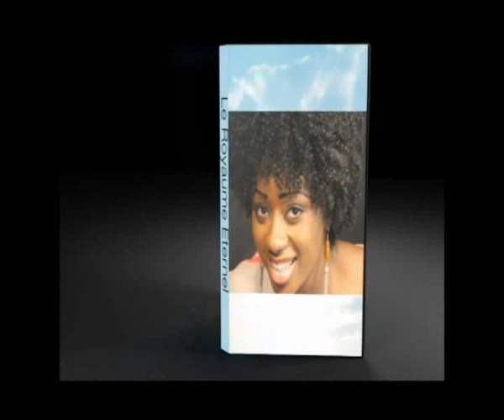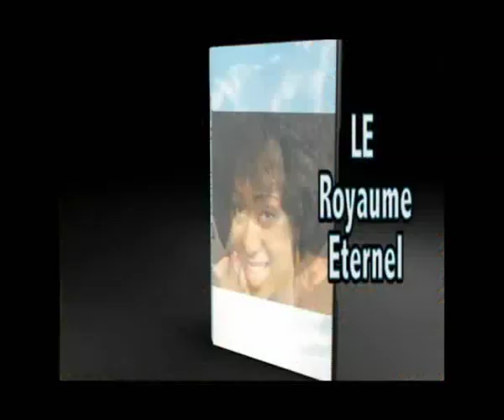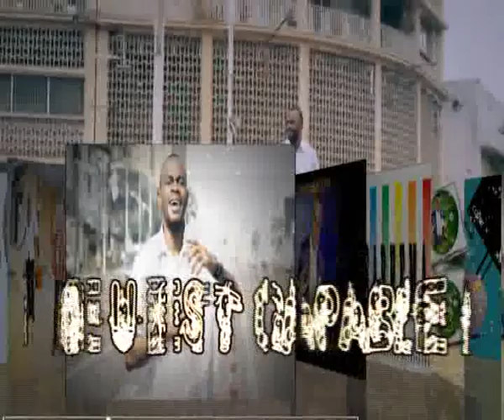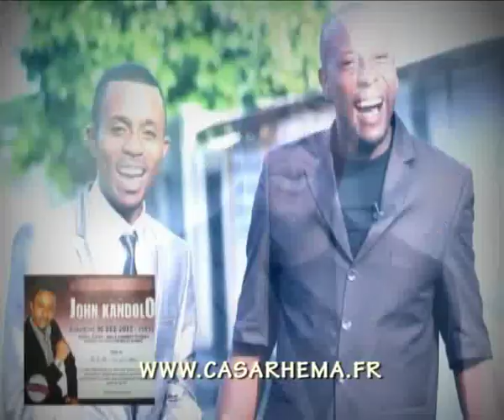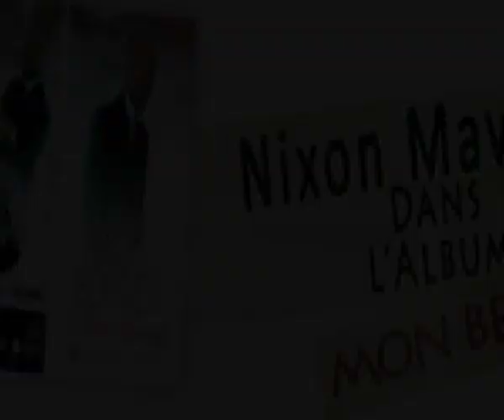sr georgette kefa parle du vécu de sa sterilité